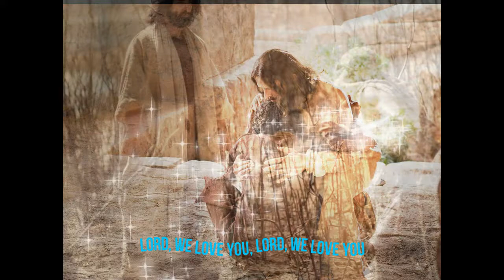Alelluia - Terry MacAlmon